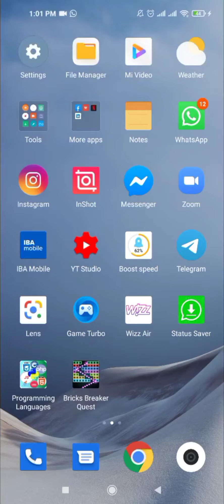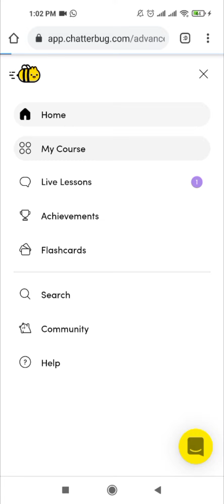14 gun erzinde bu saytdan istediyiniz dili pulsuz oyrene bilersiniz